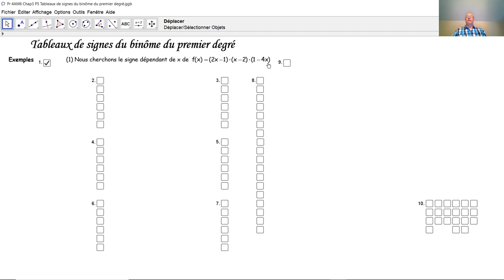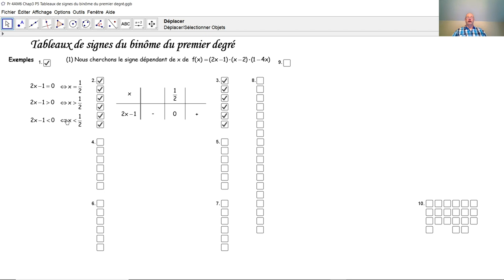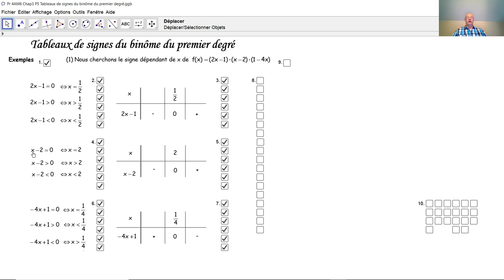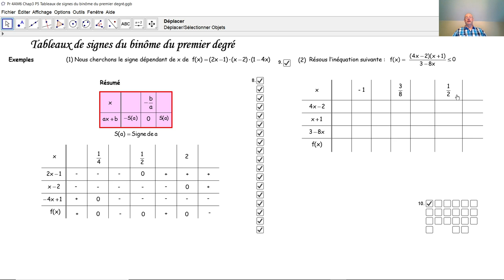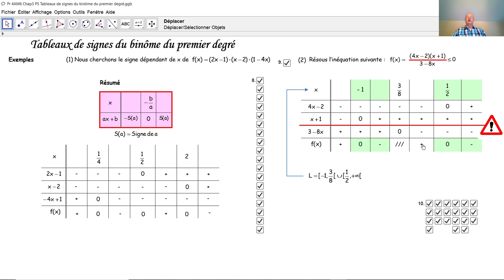F4018 Le binôme du premier degré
Nous étudions le binôme du premier degré. Comment résoudre une inéquation du premier degré? Comment rédiger un tableau de signe?